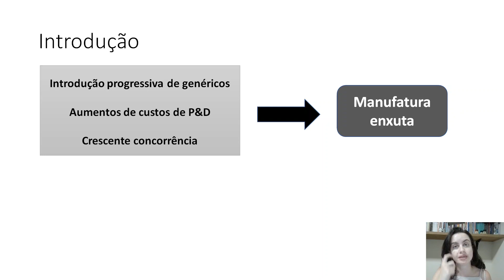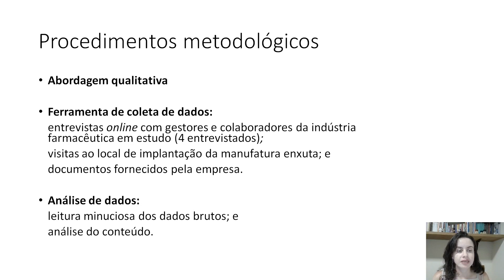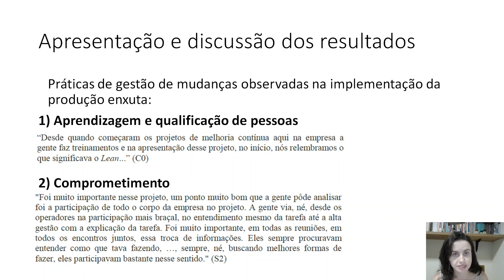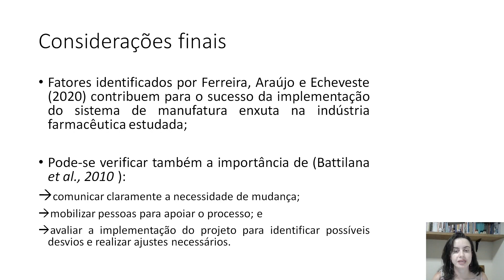Gestão de mudanças no setor de produção de uma indústria farmacêutica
Tuani Macedo Assaf - Universidade Federal de Ouro Preto
Maurinice Daniela Rodrigues - Universidade Federal de Ouro Preto